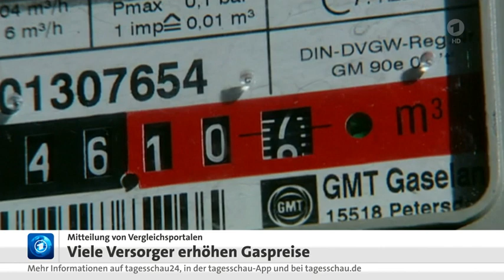23 November 2018 Tagesschau in 100 Sekunden